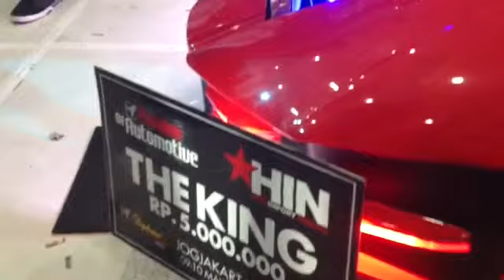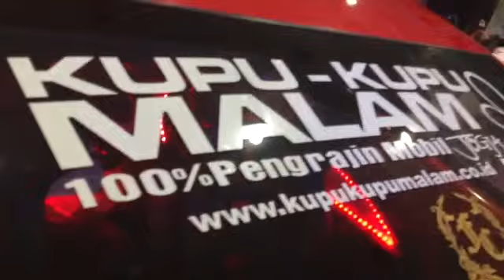HIN Hot Import Nights Jogja - Freedom Community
Passion of Automobile HIN Hot Import Night digelar 9 - 10 Mei 2015 di Jogja Expo Center. Wismilak Mild/Daihatsu/Accelera/FREEDOM/Option/Customized/SQUAD/Kupu-kupu malam/V-tek/Murano/MOMOsticker/EGO/Domination Sound/Argolights/Atlantis Works/Forceum/KOG/Godwheels/B 70GI/Honda clinic jogjakarta/Raja mobil/De beer/SQ Unlimited/HKS/JAMspeed/Catalunya/BAYMAX/MyDesign/bakpiaYesica/Automodification.